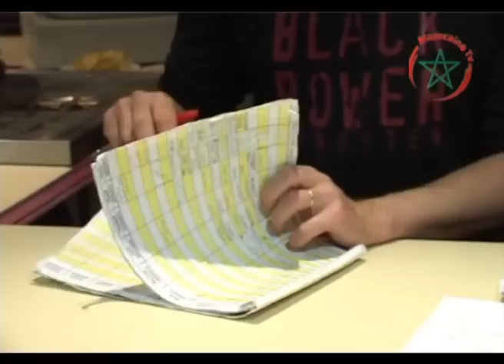Abderahmane MADAOUI (Pratiquant Sport Combat Rouen)